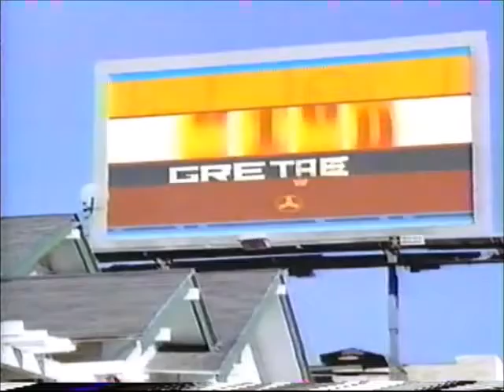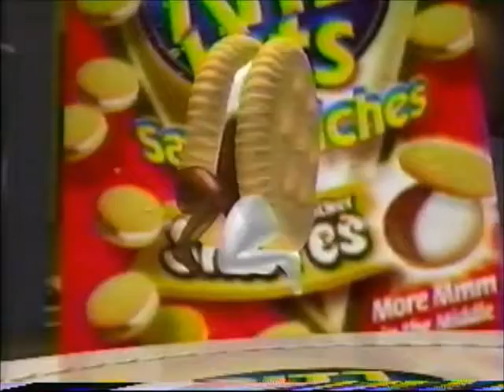nick commercials 2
0:00 spongebob credits
0:35 hey Arnold movie TV spot
1:20 barbie ewww i hate barbie!!
1:51 100 greatest one hit wonders VH1
2:21 eggo waffles
2:51 ritz bites
3:21 star wars episode II attack of the clones TV spot
3:31 nick bumper